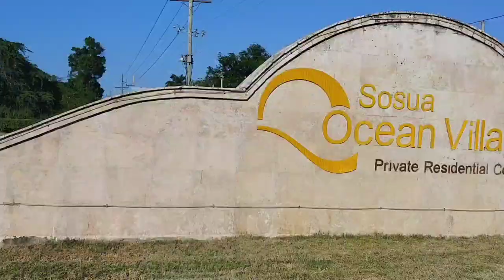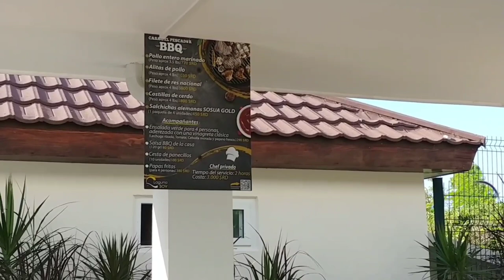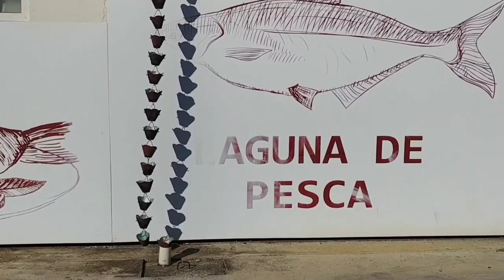Sosua Ocean Village water park, Dominican Republic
A water park that's fun for the entire family, in the Sosua Ocean Village private residences.